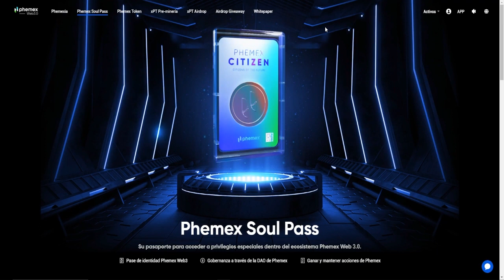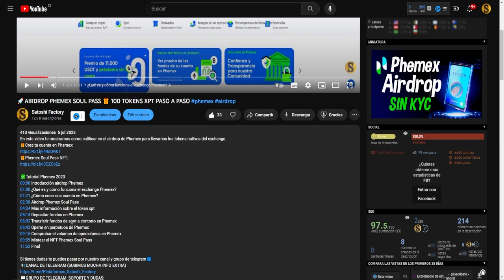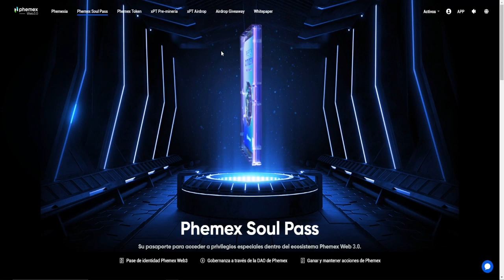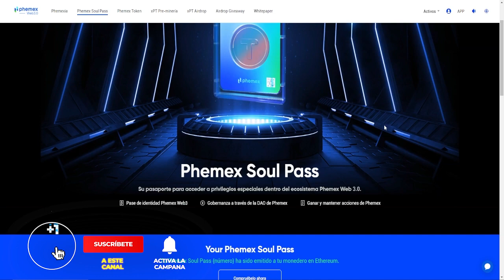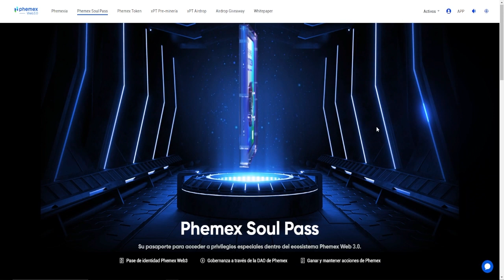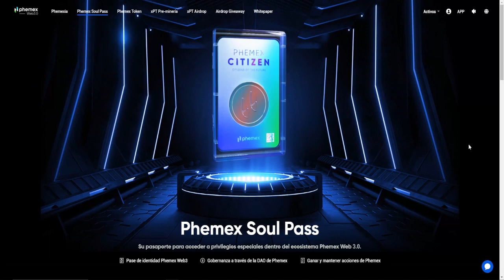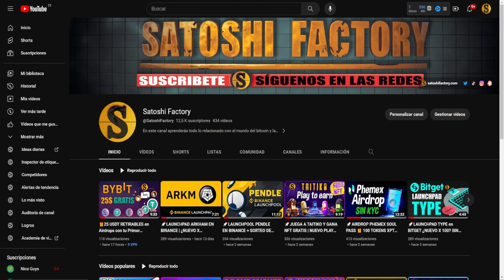🎁REGALAMOS 5 AIRDROPS PHEMEX SOUL PASS | SIN KYC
Regalamos 5 Phemex soul pass a nuestra comunidad.